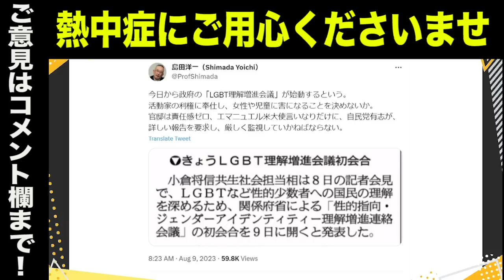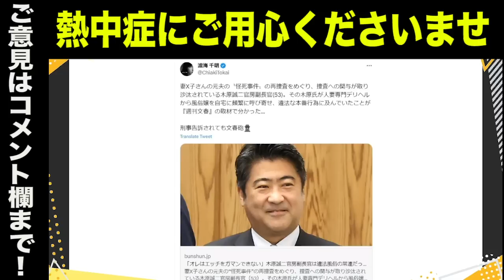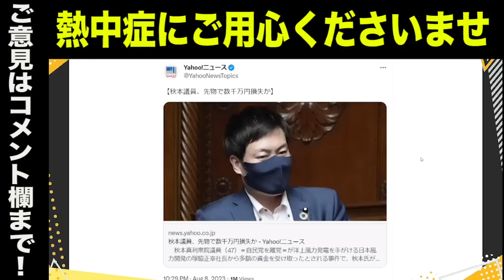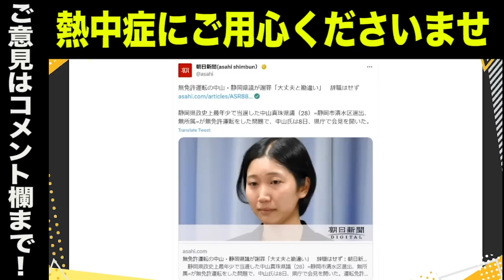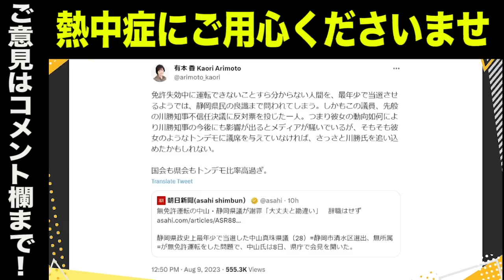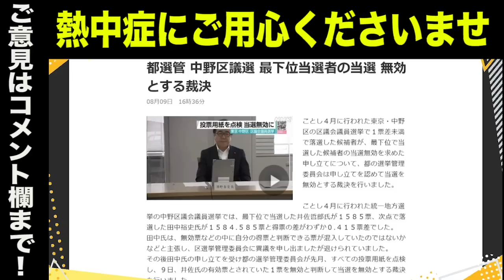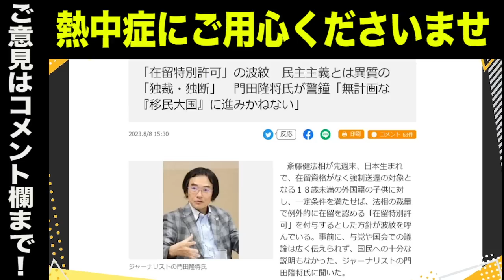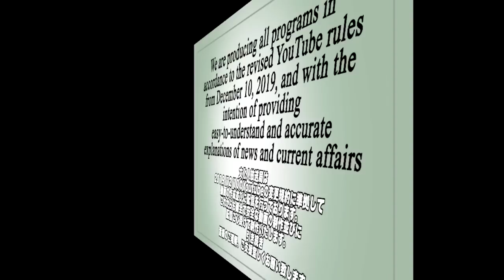違法風俗の常連…木原誠二氏に衝撃の文春砲／「オレはエ◯チをガマンできない」下劣な本性が明らかに／秋本議員に新報道…先物取引で数千万円の損失か／問題の静岡県議は川勝知事不信任決議に反対票を投じた一人